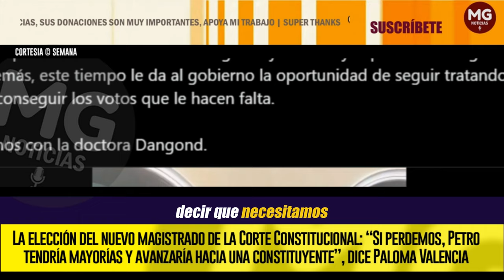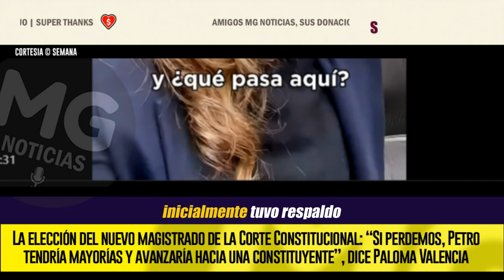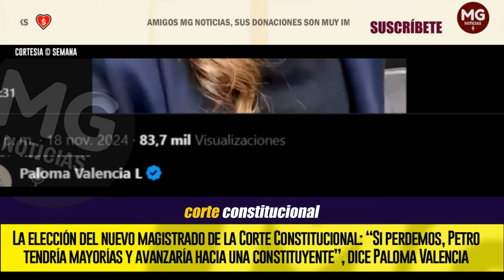ADVERTENCIA ⚠️⚠️ “Si perdemos, Petro tendría mayorías y avanzaría hacia una constituyente”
La elección del nuevo magistrado de la Corte Constitucional: “Si perdemos, Petro tendría mayorías y avanzaría hacia una constituyente”, dice Paloma Valencia
La elección fue aplazada porque, sorpresivamente, apareció un voto fraudulento. Este martes se elegirá al nuevo magistrado.
SEMANA
PALOMA VALENCIA